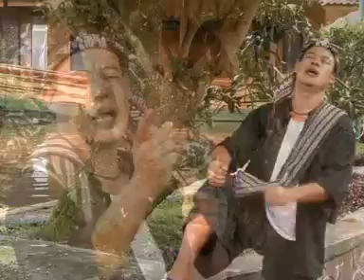Bah Dadeng - Galura Cinta